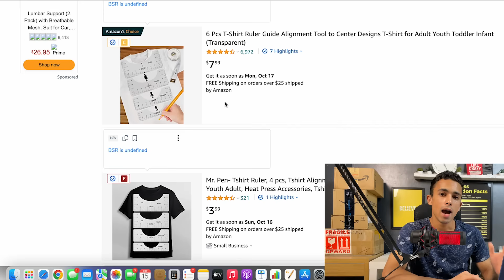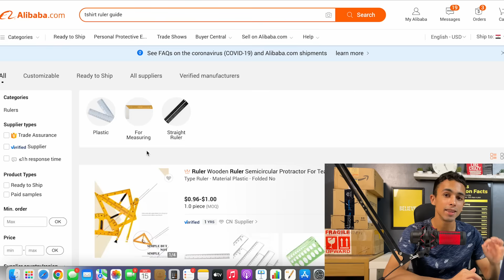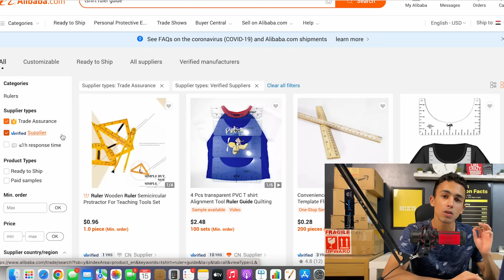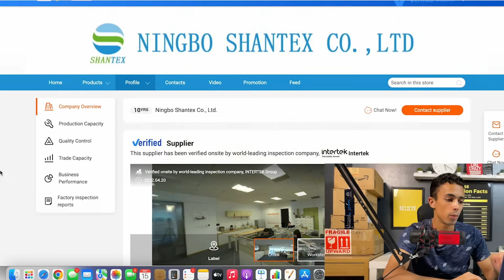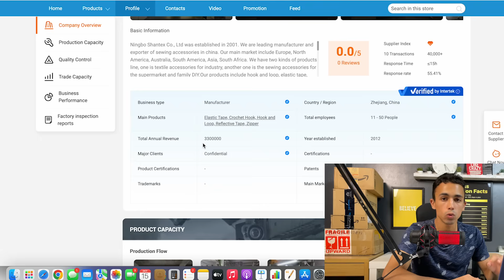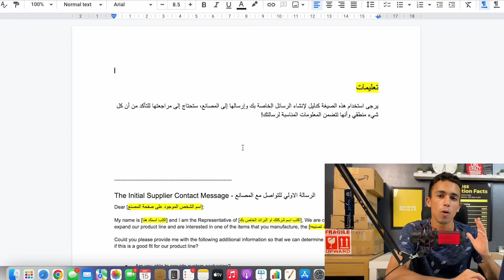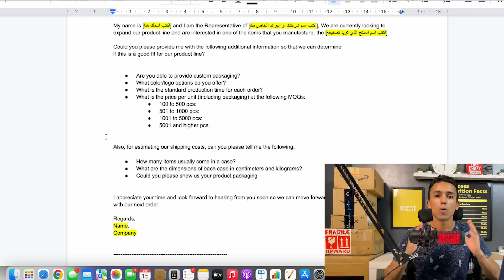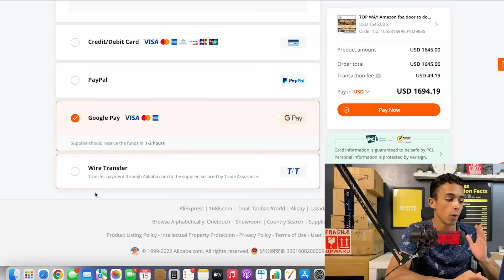شرح خطوة بخطوة للشراء من علي بابا و الاستيراد من الصين | البيع على امازون اف بي اي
✅ اكتشف كيف يمكنك بناء مشروع ناجح على أمازون بخطوات عملية واستراتيجيات مجربة بناءا على تحقيق ١٠٠ الف دولار مبيعات في الشهر👇🏻
في الفيديو دة هنتعلم ازاي نستورد من الصين بأمان و تجنب النصب علي موقع علي بابا

و هنعرف ازاي نختار المصانع الموثوقة و طرق التفاوض مع الموردين للحصول على افضل الاسعار

👇 لتحميل كل الرسايل البستخدمها للتفواض مع الموردين👇
الملف موجود هنا
⭐️لحجز مقابلة زووم للرد علي جميع الاستفسارات سواء تحليل المنتج او عمل الليستينج او قراءة تقارير الاعلانات👇
⭐️احصل على خصم 20% على أداة هيليوم  10 لاول 6 شهور
 عند استخدام هذا الكود
ETCH6M20
⚡️احصل على خصم 10% على أداة هيليوم 10
 Helium10 عند استخدام هذا الكود
ETCH10
✅Facebook Group  الجروب الخاص
Freedom With Etch - Amazon FBA & E-commerce Eagles
✅ تابعنا على منصات التواصل الاجتماعي✅
Instagram انستغرام👇

انا عبدالله هشام بائع علي امازون اف بي اي و اعمل في التجارة الالكترونية لاكتر من ٣ سنين و في القناة هنا بقدم شرح كل ما يخص تعليم البيع علي امازون اف بي ايه fba من الصفر (Amazon FBA) و التجارة الإلكترونية  في سلسلة كاملة للمبتدئين بكل سهولة

بسعى ان اشرح احدث طرق البيع الهتساعدنا علي النجاح مش مجرد الطرق التقليدية للبيع على امازون fba و  هنشر معاكم تجاربي في
التجارة الالكترونية سواء بناء متجر ناجح علي امازون او الشوبيفاي و احدث طرق التسويق.

و اساعد الطموحين علي تسجيل و البيع في  امازون بشرح خطوات البيع علي امازون

 و شرح اهم المميزات والعيوب امازون fba

china,شروط الشحن,alibaba maroc,مورد الصين,alibaba المغرب,البيع على امازون,الشراء من علي بابا